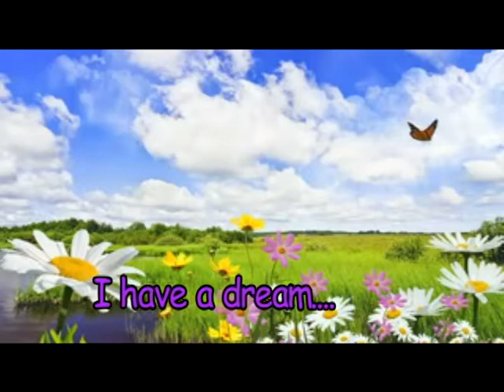Woodland Park Magnet School's Daily Broadcast for December 20, 2017